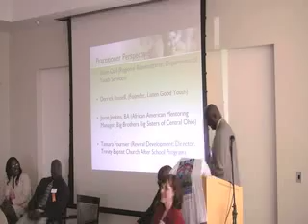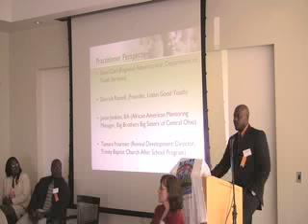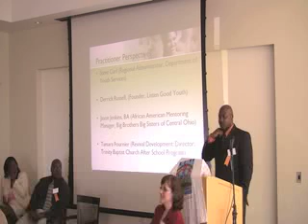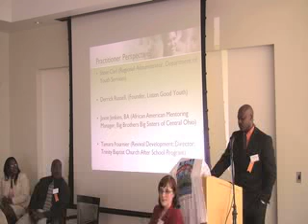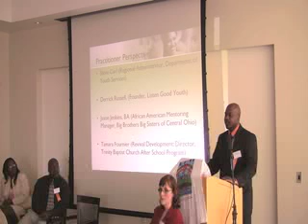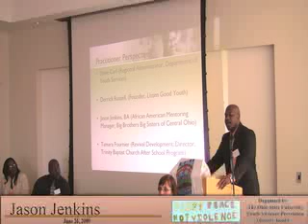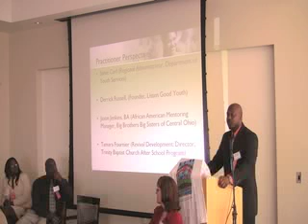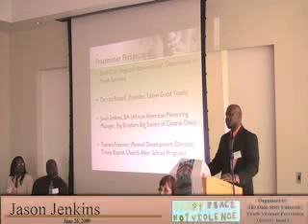Urban Youth Violence part 4.mp4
Understanding and Preventing Urban Youth Violence. In this segment, Jason Jenkins shares his personal life story of how he grew up influenced by the negative influence of Derrick Russell and other older gang leaders. Jason also describes how a mentor helped to change and probably save his life. Jason was joined on the panel by Dr. Deanna Wilkinson, OSU Associate Professor; Steve Curl, regional director of the Ohio Department of Youth service parole authority, Derrick Russell, former gang leader and founder of the non-profit organization Listen Good Youth; and Tamara Fournier, author and program director at Trinity Baptist Church in Columbus, Ohio.